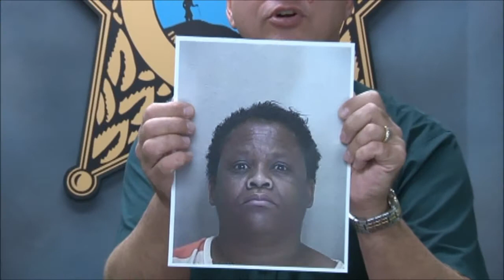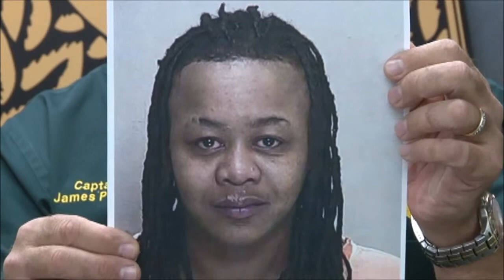Your Daily Crime Report 01-17-14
Your Crime Report-keeping Marion County Florida residents informed about what is happening in their neighborhood!